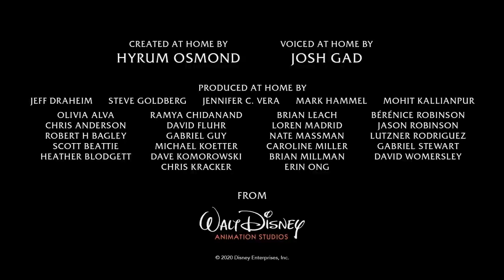OLAF 3 Castle of Illusion Remake NEW 2021-2022 |Cartoon Animation For Children // multifilm 2022